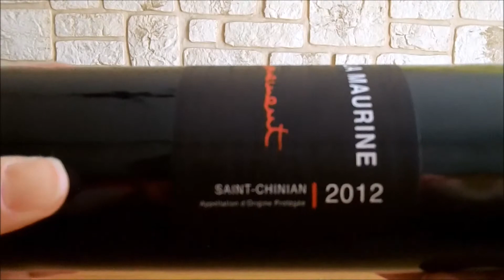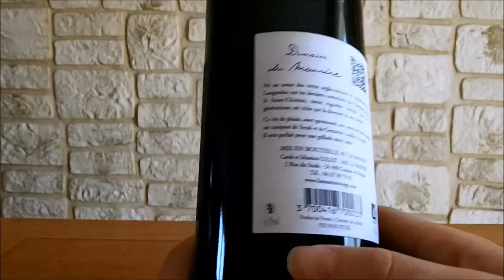Patrimoine Des Terroirs - Saint Chinian cuvée Engouement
Passer l'intro 0:30
Skip intro 0:30

Présentation du vin 1:37
Wine presentation 1:37

Patrimoine des Terroirs vous présente son Saint Chinian cuvée engouement du Domaine De La Maurine.

Patrimoine des Terroirs presents its Saint Chinian vintage Engouement from Domain Of .La Maurine.

Translation of the video :

 Domain : Domaine La Maurine Rouge
 Winegrower : Sebastien & Carole Collot
 Town : Causses Et Veyran
 Region : Languedoc
 Appellations : St Chinian, VDP d'Oc
 Cultivated space : 21 ha

The philosophy of the domain :
Domaine LA MAURINE has been family owned for 3 generations. It's located in a small village in the south of FRANCE, on LANGUEDOC, under the SAINT-CHINIAN appellation. Our domaine is on old spacious cellar from 1890. Since the vineyard restructuring, we want to work our 21 hectares on supervised control.

Mode of driving of the vineyard, wine-making and ageing :
Culture in a reasoned way suits us : we respect the nature and heritage of old vines. We are picky about the mastery of our yield between 35 and 40 hectoliters per hectare for research of quality.
We collect all the production by hand, stalked harvest at the arrival in the cellar. Traditional vinification for the entire range, with direct press for rosé and white, in an old cellar in 1890 where modernity and authenticity work together.
The walls tell the story, they also allow us a good wine preservation. Regarding maturing, we practice it only for our highest wine - SECRETS OF PAUL- wine in honor of the great grandfather originally from the vineyards - oak barrels of 2-3 wines and we will use half hogsheads for 2012 vintage for a better balance between wine and container.

Grape Varietyies : 50 % CARIGNAN, 50 % GRENACHE
Yield: 30 hl/ha
Age of the vine: 25 years
Harvest : harvested by hand

Limpid, crimson red purple color. Nose with aromas of cocoa, hummus and undergrowth. Round, supple mouth with a morello cherry aroma finish.

Aging potential : Laying down : 5 years

Culinary agreements: Good match with spicy meals, game meats and aged.